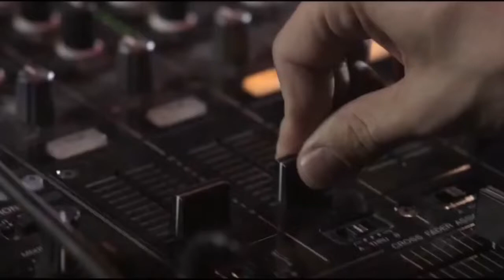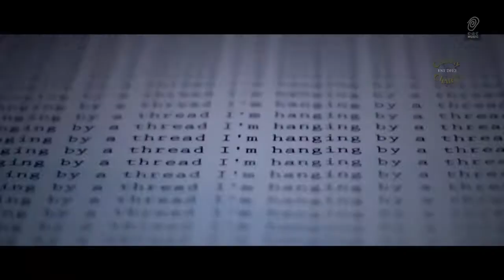Chrizly-Charts TOP 50 Rewind: February 21st, 2015 (Week 08)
Welcome to Edition_91 of my Personal_Chart released on my channel in 2015. In this edition you will find 9 New-Entries including

- An American alternative band sparkling
- a Swedish songstress and her self-image
- an American female doing it to the end
- a German female-fronted rock band hiding in the gloom
- an American band blasting it.

This chart was originally released on February 21st, 2015